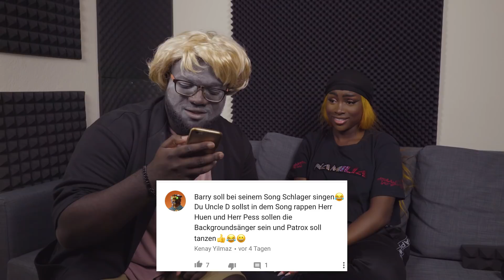Uncle D Trend News: Höhepunkte der WM Jogi Löw bleibt Bundestrainer (Gast: Sandra Lambeck)